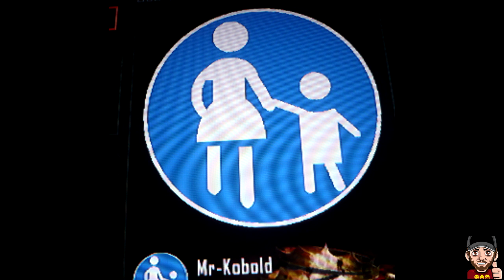Black Ops 2 Emblem Collection #01 Win an Elgato Game Capture HD every month!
Mehr Infos? Beschreibung!!!

Gewinne jeden Monat eine Elgato Game Capture HD

Every Saturday there is a Top 5 Emblems of the Week on my Channel. Send in your emblem to:
As Video or picture including your Gamertag!

The winner of each week, wins a ticket to the monthly lottery. The lottery is random so every weeks winner has the same chance to win the capture card.

You can send in as many emblems as you like but there will be only 1 chosen for the top 5!

I dont want copies of other youtube emblem tutorials or anything, be creative!

Good luck!

Jeden Samstag kommt eine Top 5 Embleme der Woche! Sende dein Emblem ein an:
Video oder Bild mit deinem Gamertag!
Die Gewinner kommen ins Monatsfinale am Sonntag, nach der letzten Top 5!
Aus denen wird ein Emblem zufällig ausgewählt, welches die Elgato Game Capture HD gewinnt.

Du kannst so viele Embleme einsenden, wie du willst, aber es wird nur maximal 1 für die Top 5 gewertet.
Teilnehmen kann jeder, der das Spiel hat. Ich will keine Kopien sehen!
KEINE KOPIEN!

Schickt mir die Videos bzw. Fotos an die oben genannte E-Mail. Falls ihr ein Foto schickt, dann bitte mit eurem Gamertag!!!

Alle Einsendungen die Kopien/nicht erkennbar/ohne Gamertag sind, werden ignoriert :)

Seid kreativ :)

Viel Erfolg!